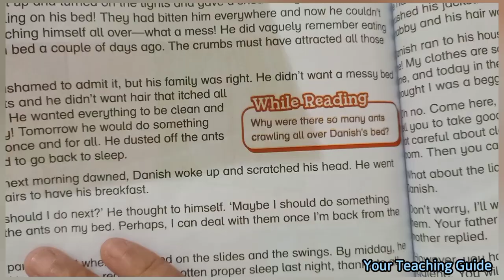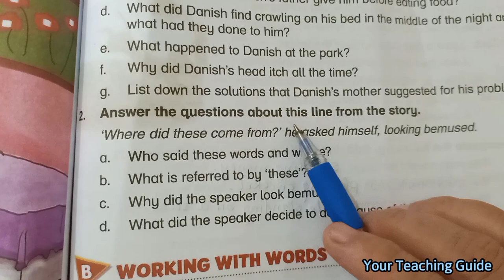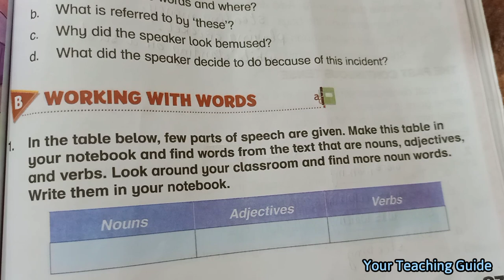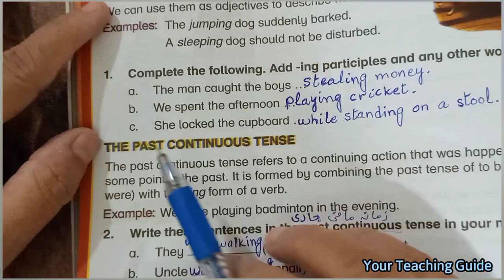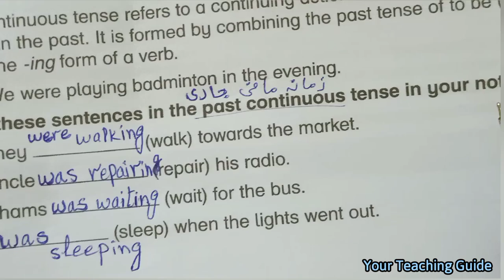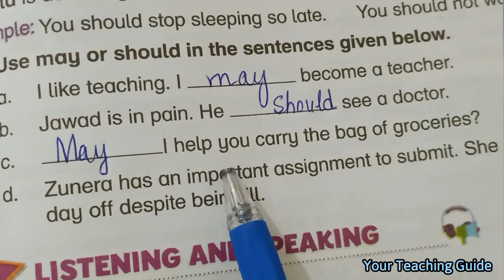Haircut | Unit 9 | Solved Questions and Exercises | New Oxford Modern English | New Syllabus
Haircut | Unit 9 | Solved Questions and  Exercises | New Syllabus | New Oxford Modern English

Cover Topics:

haircut exercises,
haircut english,
english teaching,
english learning,